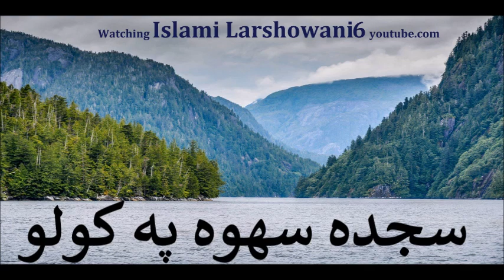سجده سهوه په کولو